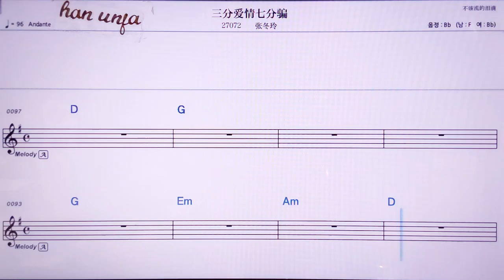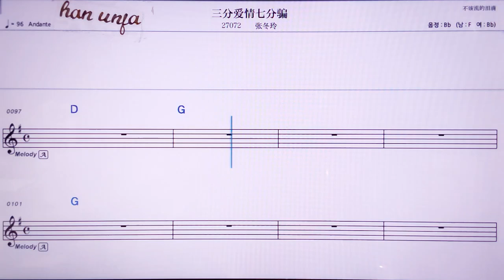💖싼펀아이칭치펀피앤/ 장뚱링 👍MR,노래방, 악보, 코드,Karaoke With Sheet Music